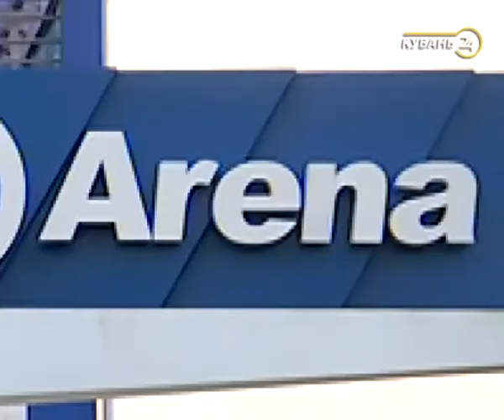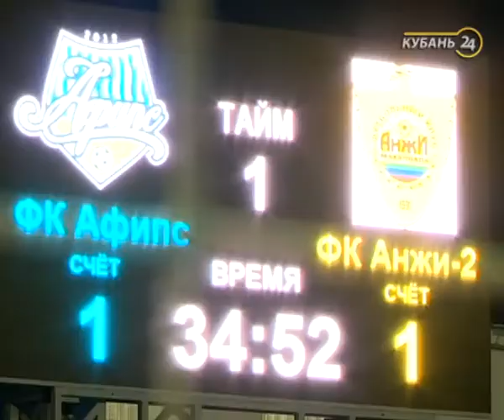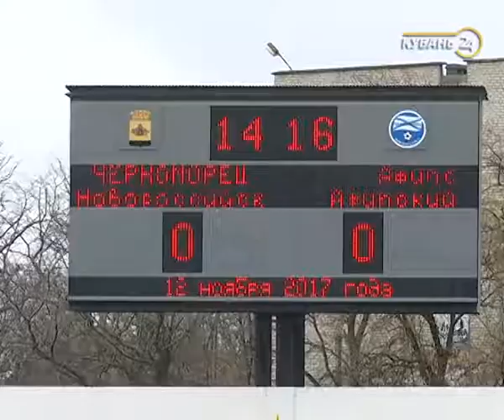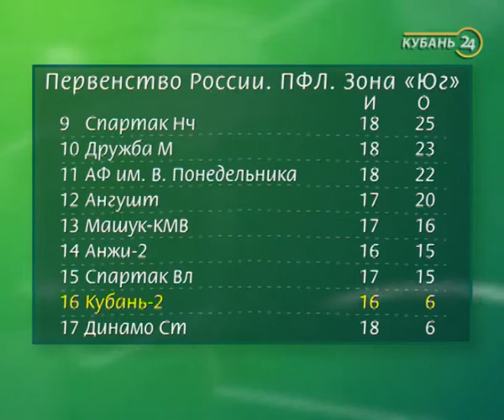14.11.17 Программа «Край футбольный»